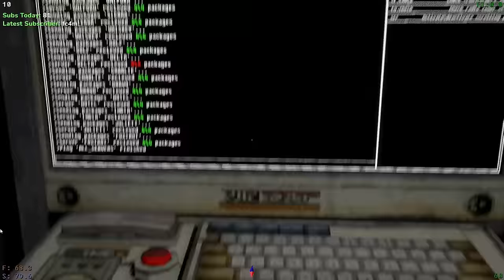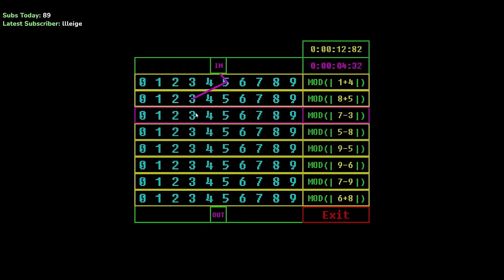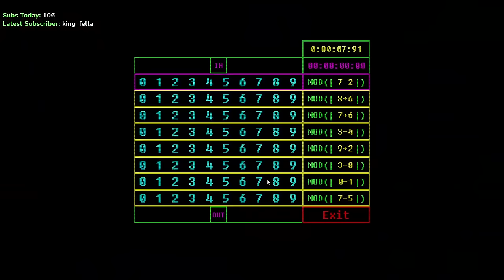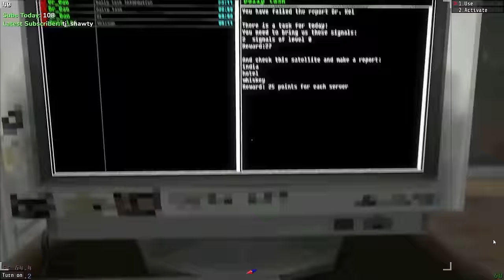Slimecicle Plays Voices of the Void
Slimecicle hears voices as always

Thumbnail by Redvilvity